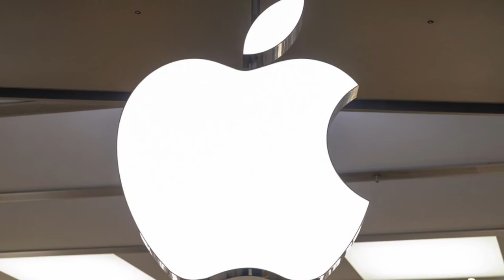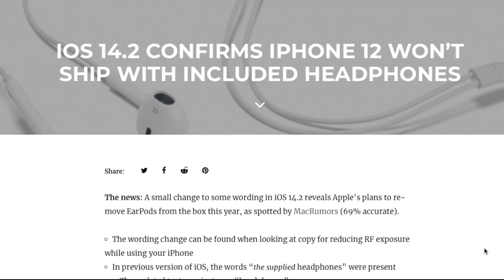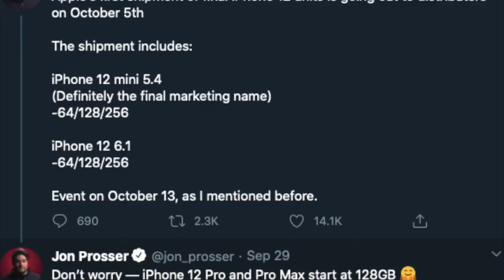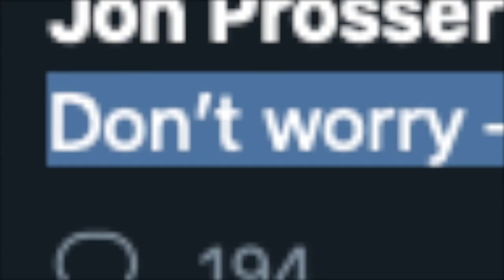iPhone 12 Ready to ship & This year iPhone 12 box biggest changes & iPhone 12 Pro and in November👀🥶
ಐಫೋನ್ 12 ರವಾನಿಸಲು ಸಿದ್ಧವಾಗಿದೆ ಮತ್ತು ಈ ವರ್ಷ ಐಫೋನ್ 12 ಬಾಕ್ಸ್ ದೊಡ್ಡ ಬದಲಾವಣೆಗಳು ಮತ್ತು ಐಫೋನ್ 12 ಪ್ರೊ ಮತ್ತು ನವೆಂಬರ್‌ನಲ್ಲಿ